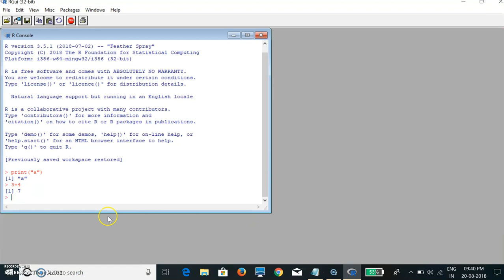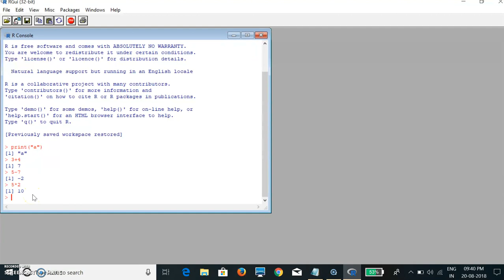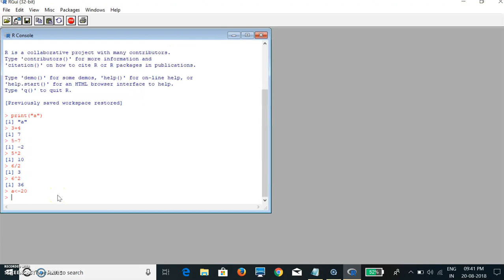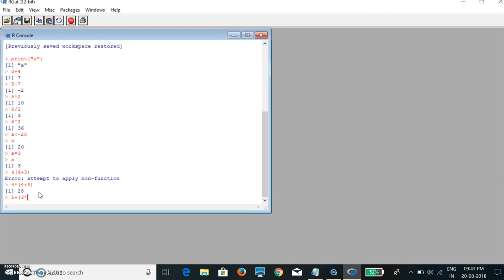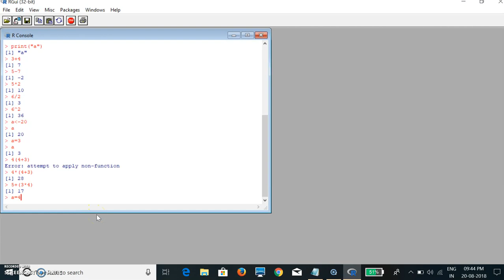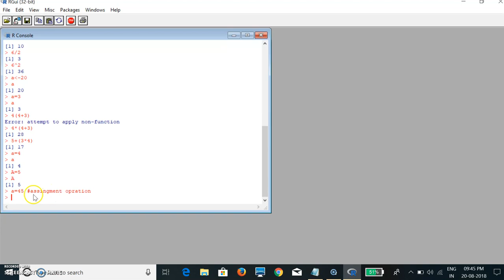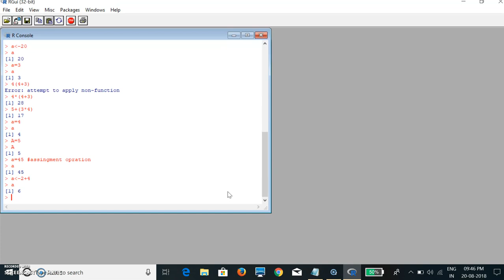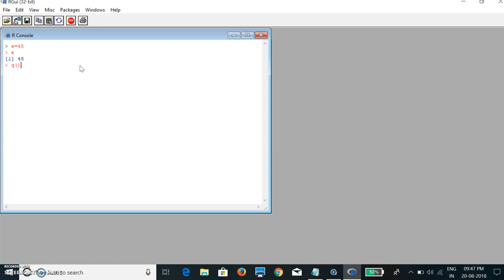-Getting started R with Simple R commands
This video present simple R commands